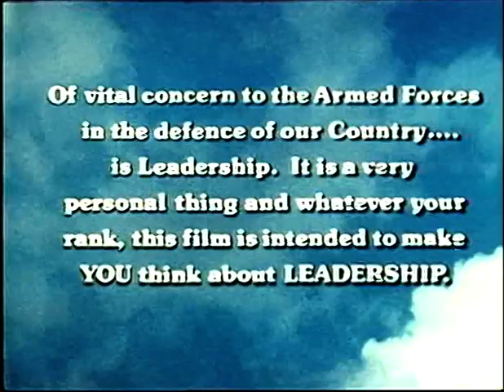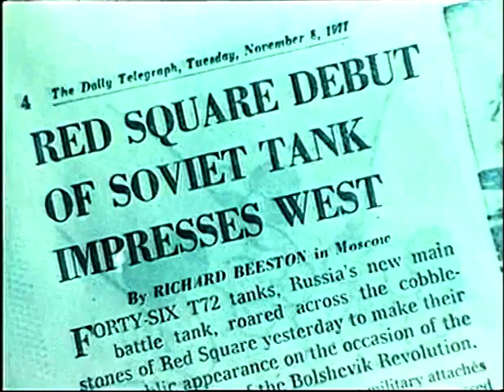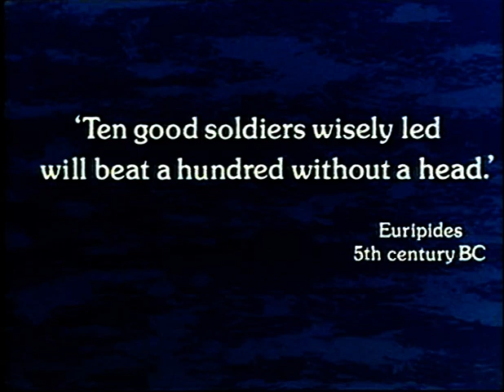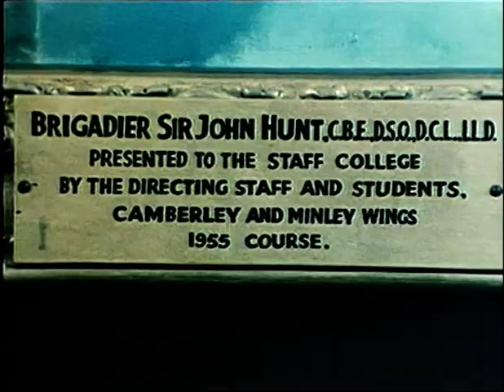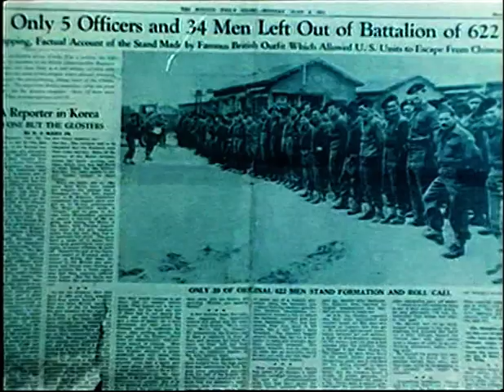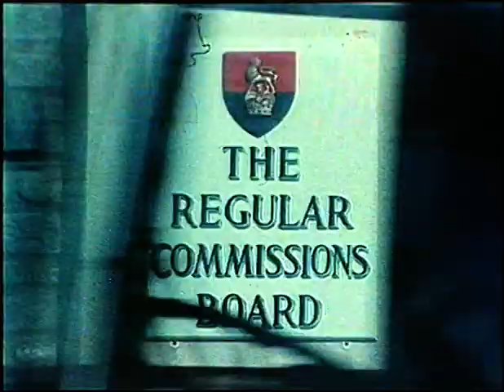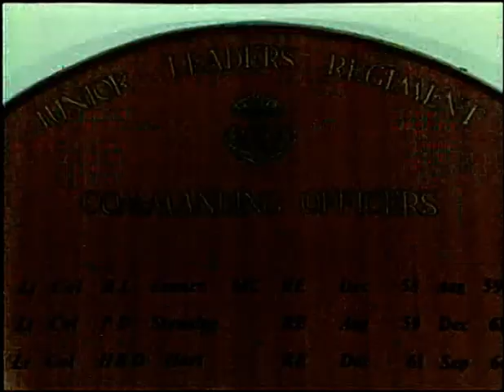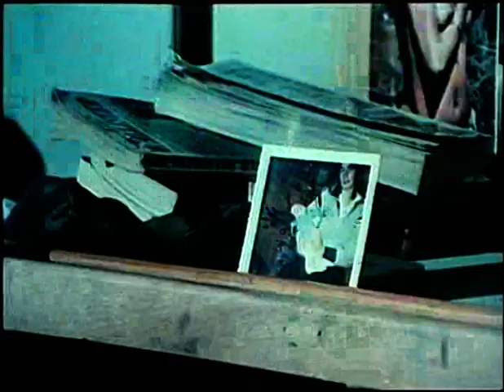British Defence Films: The Challenge of Leadership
The Challenge of Leadership in the British Army. How does the British Army develop leadership? Theories and efforts to quantify this question abound. This is the answer for the British Army in the 1970s.